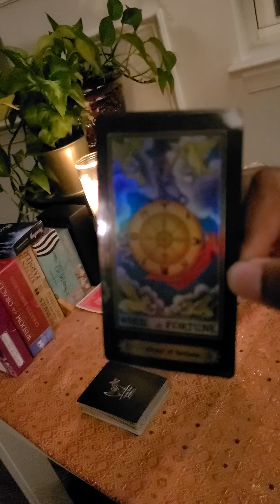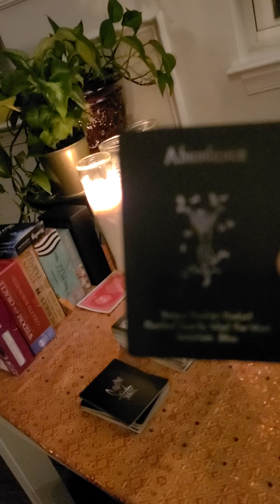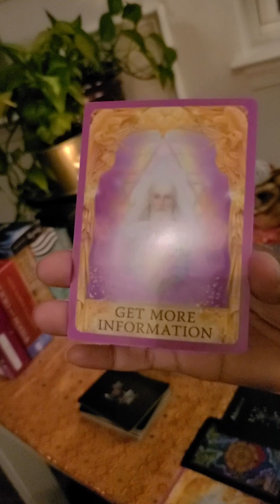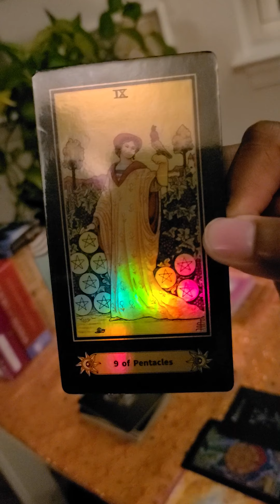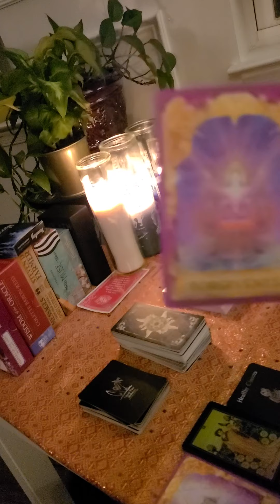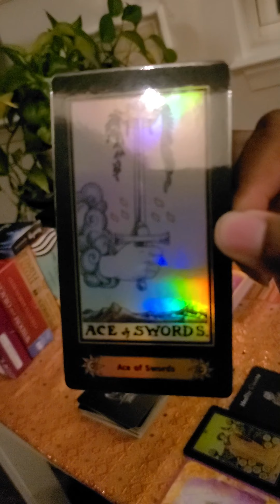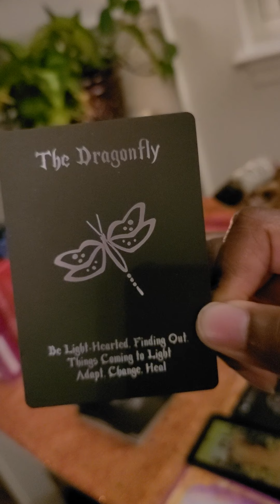Pick a Card: 1, 2, or 3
Just let me know in the notes section of the schedule what tarot reading you'd like.